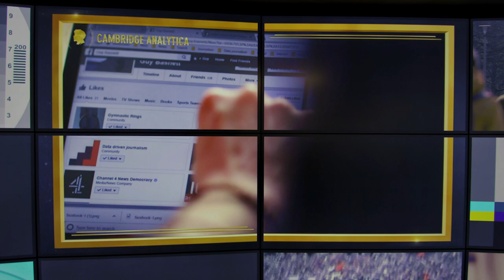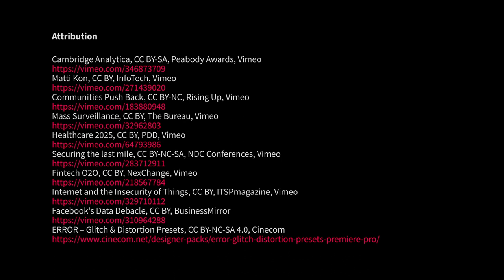Data Ethics, AI and Responsible Innovation | EdinburghX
How much would you like your smart home to know about you? Has your data been harvested and used for political advertising on social media? Would you be happy to be profiled by a predictive policing AI?

As we create more data-driven technologies, those issues become increasingly urgent. We must begin to ask not only ‘what can we do?’, but also ‘what should we do?’ How should we design new technologies to make sure they are used for good, not bad purposes?

The ‘good’, the ‘bad’, and the ‘should’ are a domain of ethics, and a basis for other important concepts such as justice, fairness, rights, respect. They further inform the law and what is legal. Finally, they are at the roots of an extremely important currency in the modern economy: trust.

This story-driven course is taught by the leading experts in data science, AI, information law, science and technology studies, and responsible research and innovation, and informed by case studies supplied by the digital business frontrunners and tech companies. We will look at real-world controversies and ethical challenges to introduce and critically discuss the social, political, legal and ethical issues surrounding data-driven innovation, including those posed by big data, AI systems, and machine learning systems. We will drill down into case studies, structured around core concerns being raised by society, governments and industry, such as bias, fairness, rights, data re-use, data protection and data privacy, discrimination, transparency and accountability. Throughout the course, we will emphasise the importance of being mindful of the realities and complexities of making ethical decisions in a landscape of competing interests.

We will engage with data-based contexts such as facial recognition, predictive policing, medical screening, smart homes and cities, banking, and AI, to explore their social implications and the tools required to minimise harm, promote fairness, and safeguard and increase human autonomy and well-being. We address cutting edge issues being grappled with by practitioners and new approaches emerging in industry and offer the opportunity for participants to develop and feedback solutions.

Completing this course will help you understand the challenges we are facing, and inspire you to design, criticise, and develop better intelligent systems to shape our future.